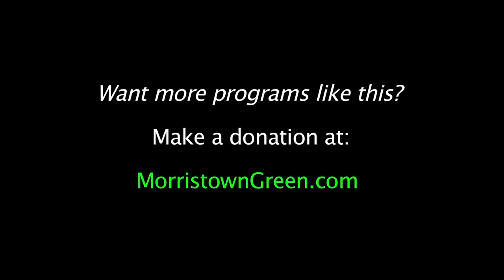Martin Sexton sings 'Way I Am' and 'Black Sheep' at Outpost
Martin Sexton performs a pair of fan favorites, 'Way I Am' and 'Black Sheep,' at Montclair's Outpost In the Burbs, Sept. 15, 2018. Video by Kevin Coughlin for MorristownGreen.com.